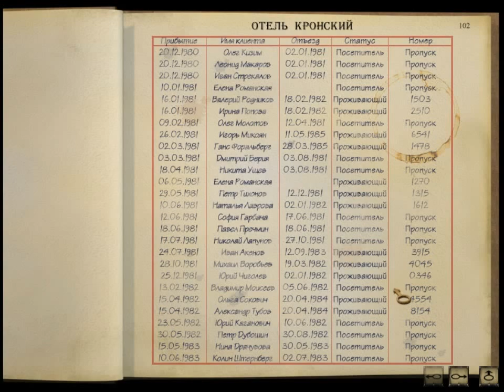Прохождение Syberia - #11 - Елена Романская. И Сметана.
Прохождение культового квеста 2002 года, завоевавшего любовь и уважение всех ценителей данного жанра. Игра расскажет нам о путешествии в Сибирь, где главной героине предстоит найти последнего наследника фабрики механических игрушек...